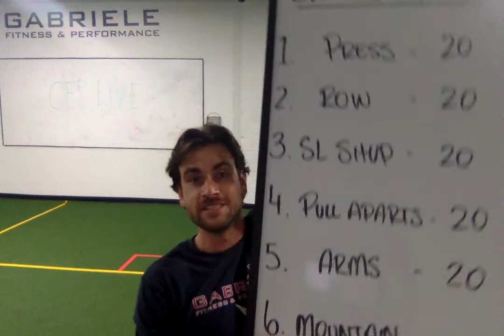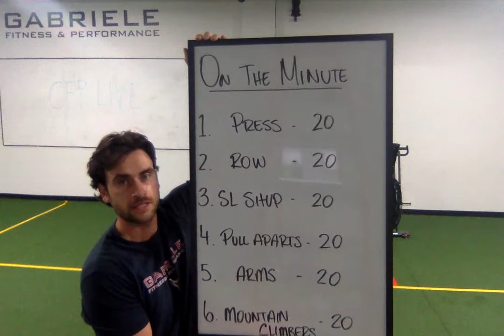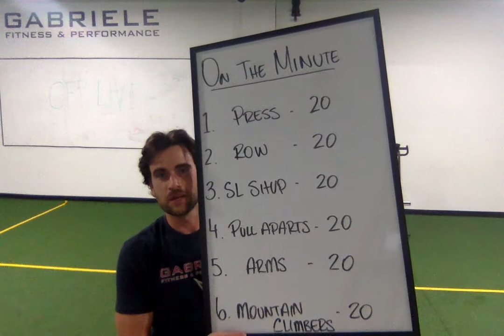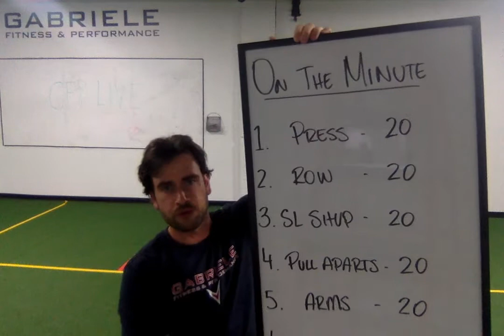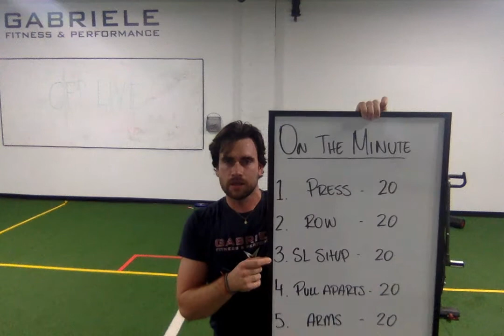FRIDAY 10/23 - Fat Blast